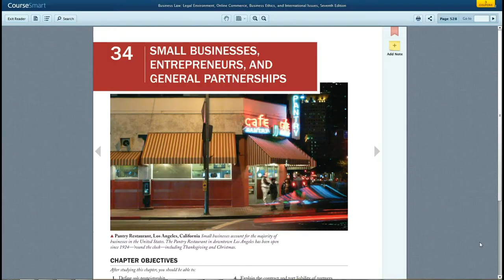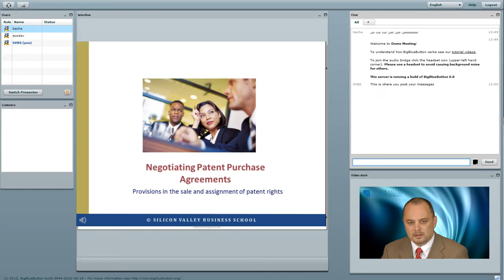Santa Clara University Online Courses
Introduction to the online courses available from Santa Clara University.